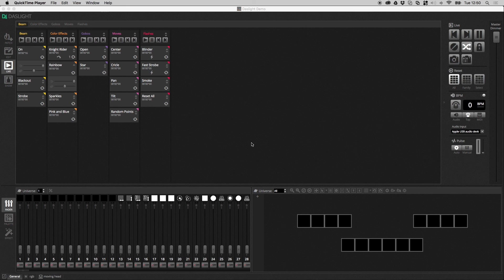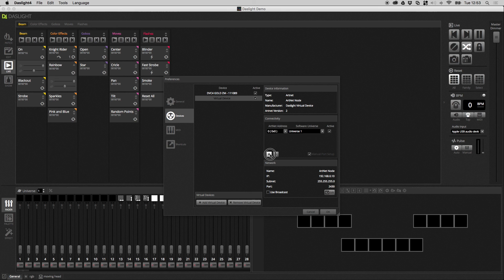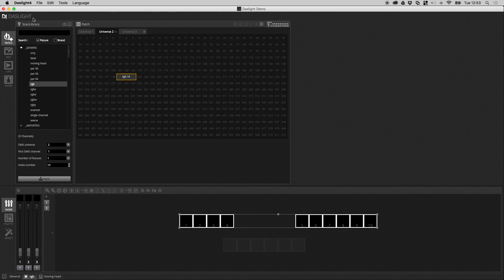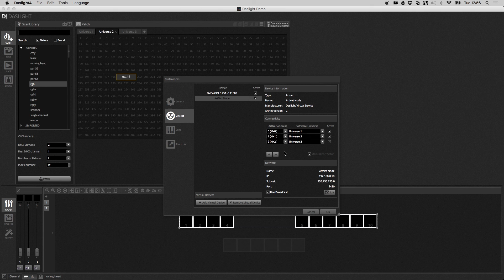Controlling Lights Over Art-Net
Tutorial demonstrating how to control Art-Net devices from Daslight. Note that a compatible USB-DMX device must be connected for Art-Net to work.